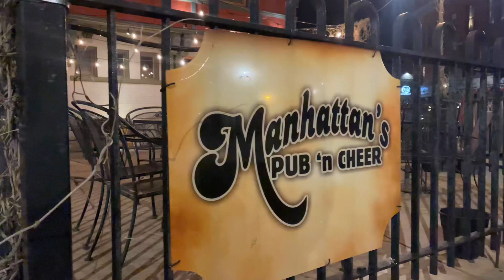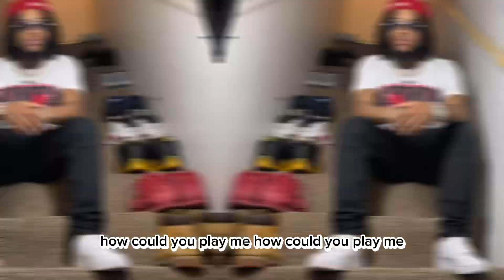Dcrown Ft BMO.DON-How Could You (Official Video)